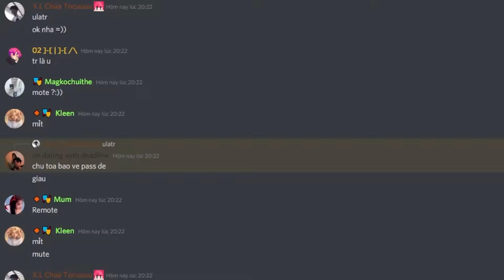HUY NOOB BẤT NGỜ KHI TRỞ THÀNH RĂNG SÚN TRONG MINECRAT*HUY NOOB ĐƯỢC GIA ĐÌNH RĂNG SÚN NHẬN NUÔI 🐲👪